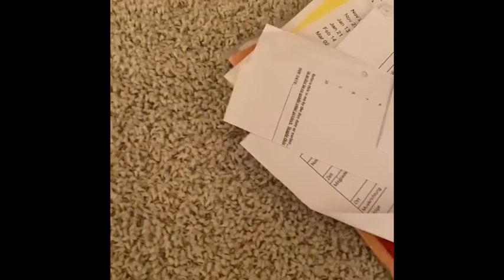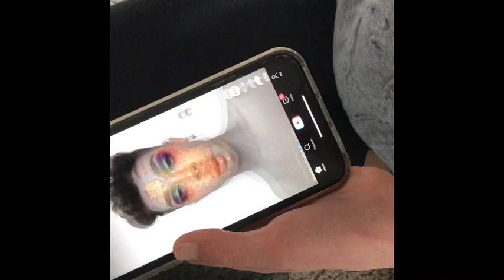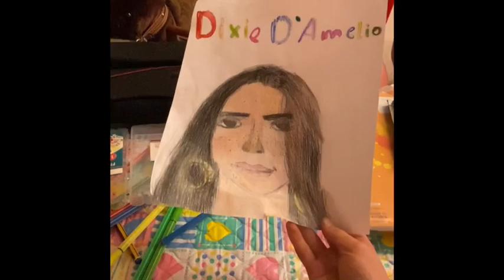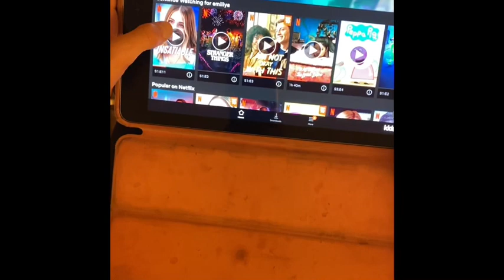24 Hours In My Gym at home (oh no)